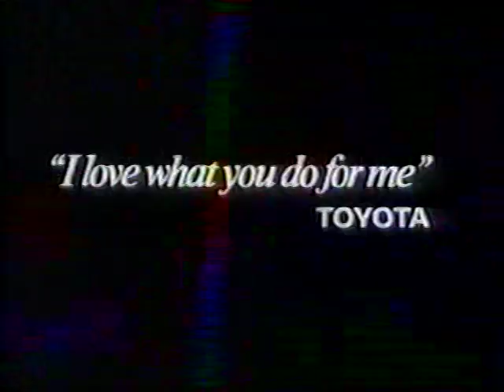1997 NCAA Tournament First Round